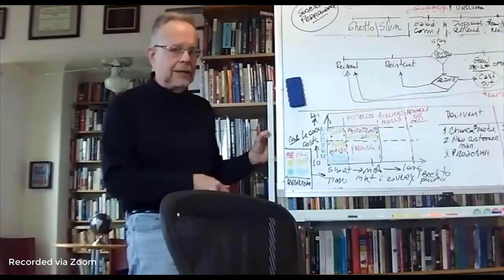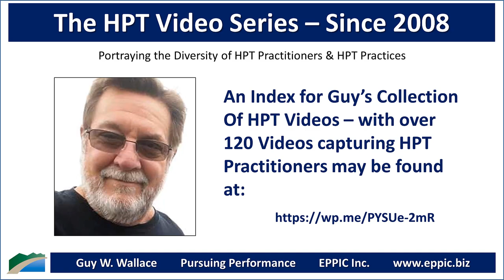HPT Video 2020 - Mariano Bernardez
Zoom interview with Mariano Bernardez by Guy W. Wallace, recorded on September 29, 2020, regarding Mariano's background, education, career history, and how he came to an HPT - Human Performance Technology - and - Evidence-Based Practices for Performance Improvement approach in his work.